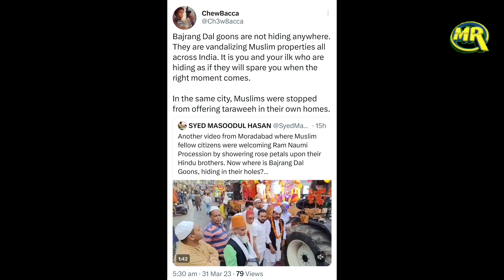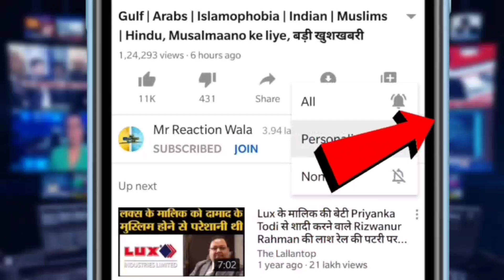Muslim Community Welcomes Shobha Yatra Video Viral | शोभायात्रा पर मुस्लिम समाज ने बरसाए फूल